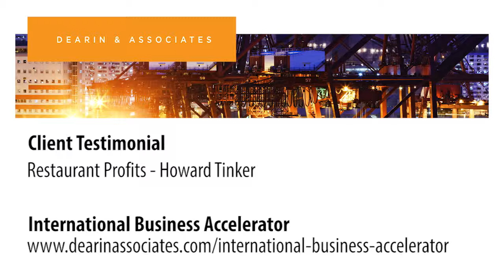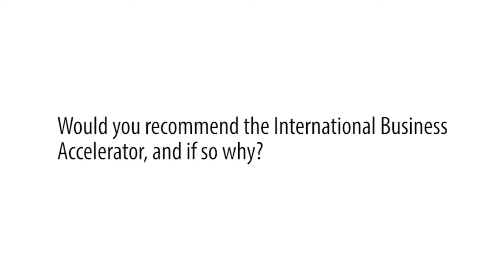International Business Accelerator - Restaurant Profits case study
Howard Tinker from Restaurant Profits, an Australian company that provides direct marketing services for the hospitality industry. Howard explains that he would have saved his company a lot of money if we had engaged with a market entry consultant before launching his international strategy.